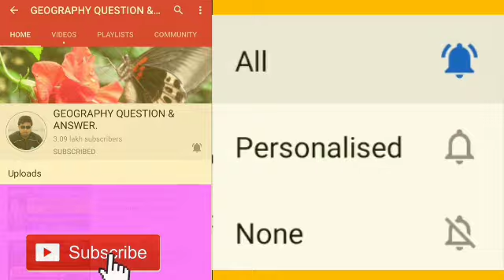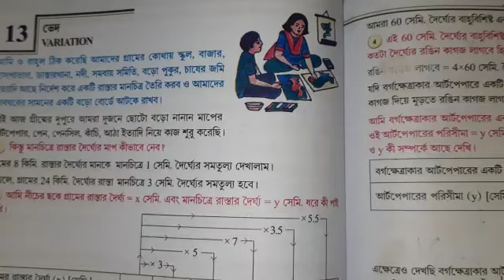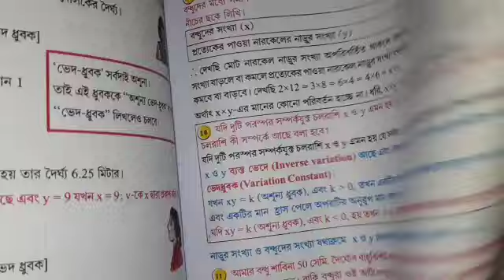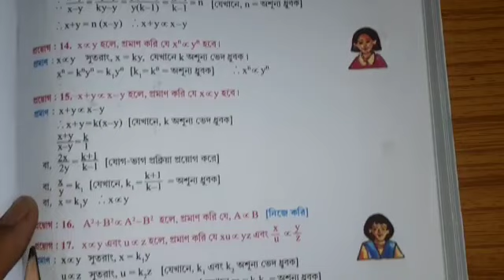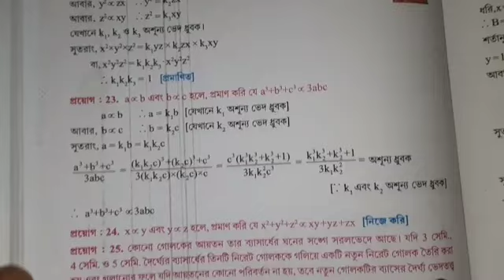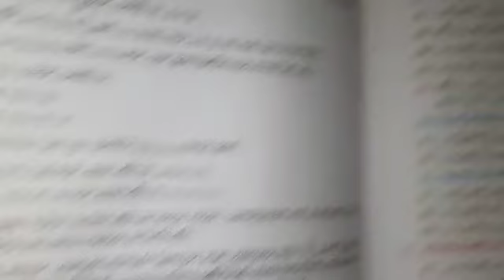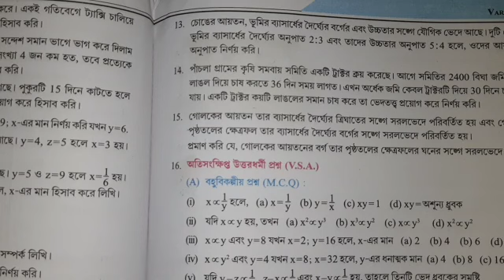Madhyamik math suggestion 2023//class 10 math chapter 13//মাধ্যমিক অংক সাজেশন//অধ্যায় 13 ভেদ//WBBSE